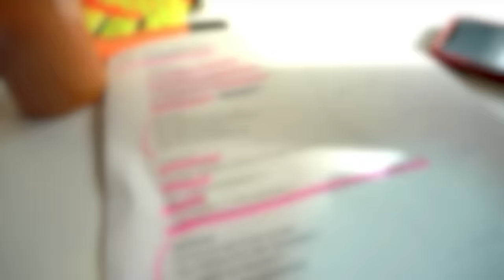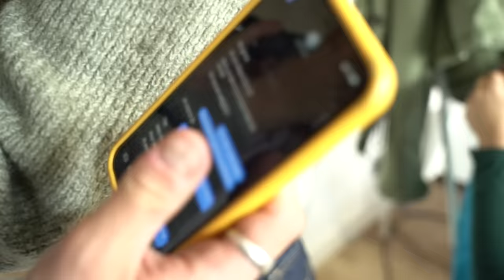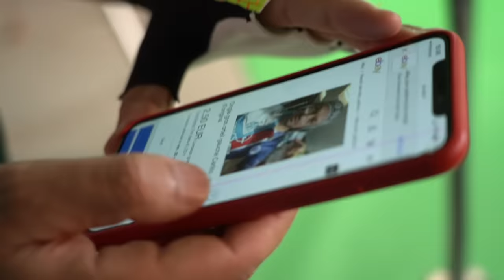les délicieuses coulisses du clip avec Golden Julien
Plongez dans les coulisses de ce titre insensé et suivez l’aventure de l’ongle infâme de Carlito.

Lien vers l’ongle

Merci FloSab pour le tournage montage.

Merci Antoine pour ton travail de ouf sur le clip et pour la vignette.

Merci Rihanna pour cette courte relation uniquement érotique qu'on a eu à St-Brieuc en 2002 et qui est restée secrète.